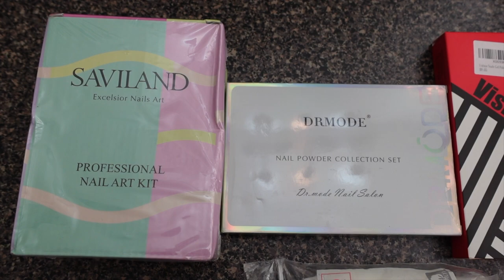RELAXING SELF CARE DAY 2022 | MY PAMPER ROUTINE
Welcome Back Babes💗 I hope you enjoyed this pamperroutine . If you wanna see similar videos soon let me know in the commentssss down below!

Pink Polishes: @7LBP2P
Nail Kit: @S2TGBP
Base/Top Coat: @12SZDS
Brushes: @HFXDVM

◦ AGE: 25
◦ ZODIAC: Cancer ☼ Scorpio ☽ Libra ⇡
◦ RACE: African-American
◦ HEIGHT: 5'2 (fine too)
◦ HOMETOWN: DC